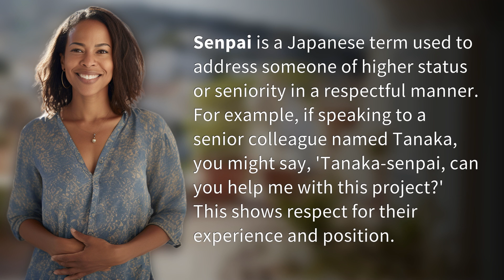What is the proper way to use 'Senpai' in a sentence?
Understanding the Proper Usage of 'Senpai' 👉 Proper 'Senpai' Usage 👉 Learn how to respectfully address someone of higher status or seniority using the Japanese term 'Senpai'. Use it in a sentence like 'Tanaka-senpai, can you help me with this project?' to show respect for their experience and position.

Laura S. Harris (2024, June 27.) What is the proper way to use 'Senpai' in a sentence?
    🌐 AskAbout.video